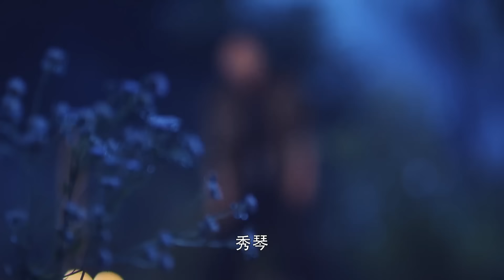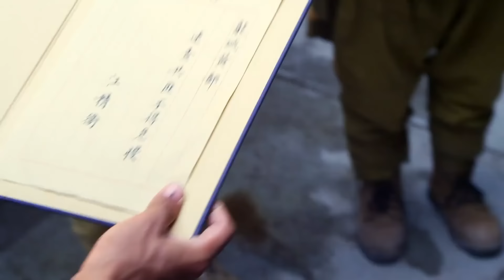榮耀戰魂 25 | 主演：林永健、蔣欣、張晞臨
➡劇情簡介：該劇講述了龍城軍閥蕭宗海的雙生子之一被土匪所奪，墜入山崖後被石老爹救走，從此與蕭家失散。多年以後，失散的孩子長大成人加入新四軍後，替父報仇的故事。